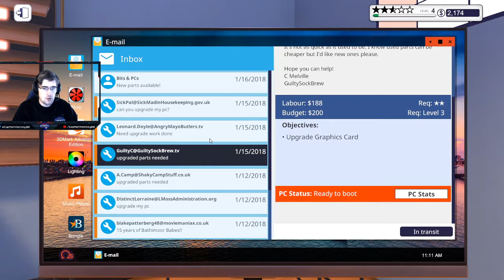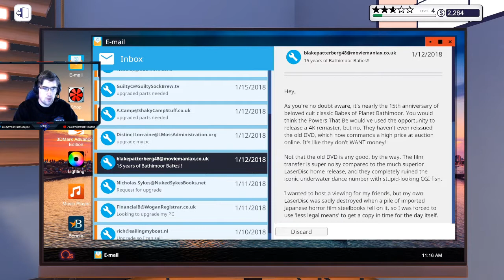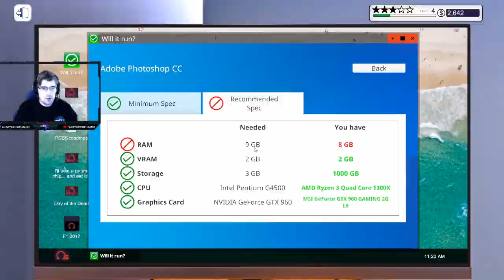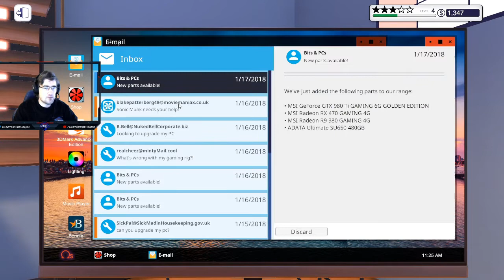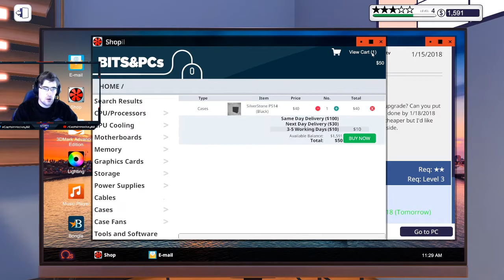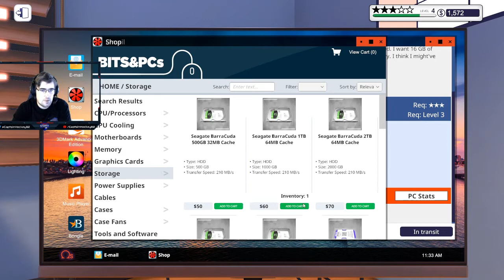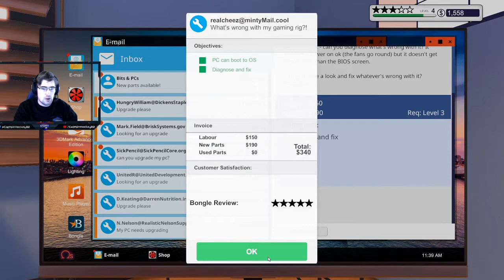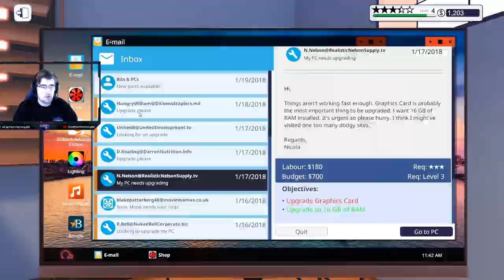PC Building Simulator! New Features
We check out the New features!!

Leave a like down below if enjoyed.